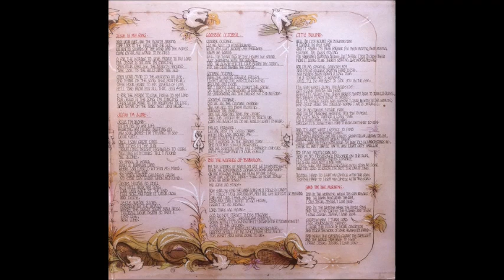Adrian Snell - 1976 LP: Goodbye October - By The Waters Of Babylon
Adrian Snell ‎– Goodbye October
Label: Dovetail ‎– Dove 41
Country: UK
Released: 1976
Genre: Rock, Folk, World, & Country
Style: Acoustic, Gospel

Bass Guitar, Mandolin, Voice [Heathen Shouts], Handclaps – Gerry Page
Clarinet, Flute, Soprano Saxophone, Alto Saxophone – Ken Parr
Concept By [Sleeve Concept By], Illustration – Eugene Press
Drums, Percussion – Bernard Shaw  (tracks: A3, B4), Keith Entwistle
Engineer – Andy Kidd, Dave Cooke , Helmut Kaufmann
French Horn – Gordon Carr (tracks: A3, B1, B2)
Lyrics By – Adrian Snell (tracks: A1, A2, B4, B5)
Mastered By – MB
Photography By – David McQuitty
Piano, Electric Guitar, Guitar, Twelve-String Guitar, Keyboards [Elka Rhapsody], Synthesizer [String & Moog Synthesizers], Arranged By – Joe King
Producer – John Pantry
Vocals [Female Vocals] – Elisabeth Kaufmann (tracks: B2, B3, B4, B5)

Tracklist
A1  Prelude
A2  This Land
A3  By The Waters Of Babylon (Psalm 137)
Arranged By – A. Snell*, Doug Constable
Written-By – Trad.*
A4  Father, Saviour, Lord
Lyrics By – Christine Bovim
A5  City Bound
Lyrics By – Phil Thomson
B1  Goodbye October
B2  Summer Song
Lyrics By – Beth Colebrook
B3  Jesus, I'm Alone
B4  Jesus Is My Song
B5  And In The Morning

Record Company – Dove Records
Recorded At – ICC Studios
Made By – Robert Stace
Printed By – Robert Stace
Published By – Thankyou Music
Mastered At – Pye Studios
Art Direction – Phil Thomson
Made in England (P) 1976.